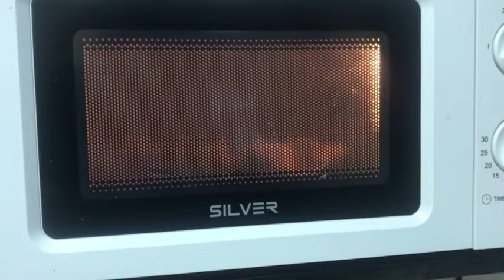RECEITA: Frango panado, arroz de cenoura, batata frita e salada | Pratos Com Ô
Olá pessoal, sejam bem vindos e bem vindas a mais um vídeo aqui no canal.

Pra quem não me conhece, meu nome é Loana Morena Romeu Nunes Mário, tenho 24 anos, vivo em Benguela (Angola), sou casada com o Gerson, e juntos somos proprietários da marca Gelados Com Ô.
Fiz este canal para compartilhar um pouco do meu dia-a-dia.
Temos vídeos sobre: Receitas, Compras, Tour, Decoração, Organização, Rotina, Vlogs, Beleza, Nossas Conquistas e muito mais..
Não se esqueça de deixar o seu comentário, é muito importante para mim pois ajuda o canal a crescer.
Sou muito grata por ter você aqui ❤️